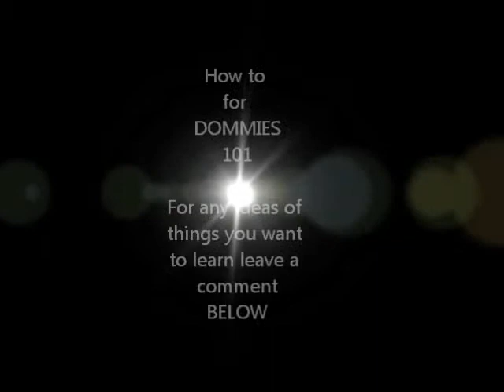How to get a girl with only one hand.